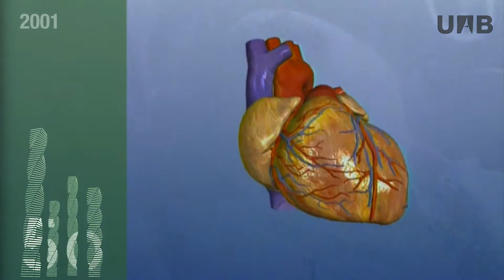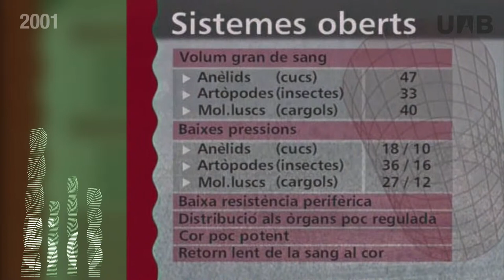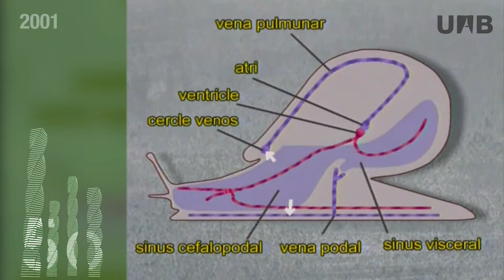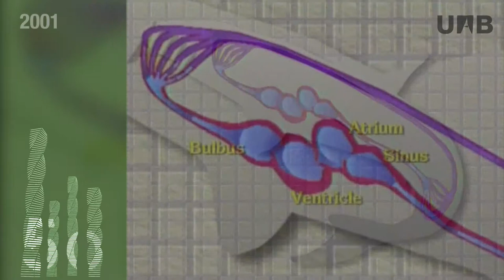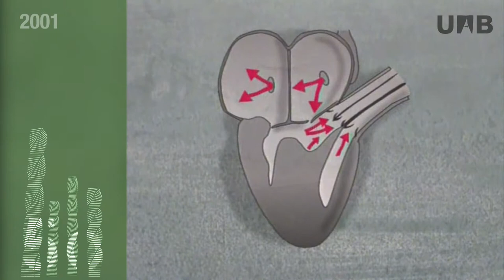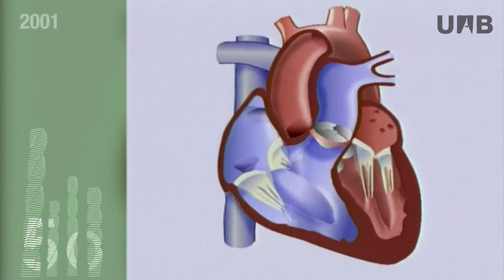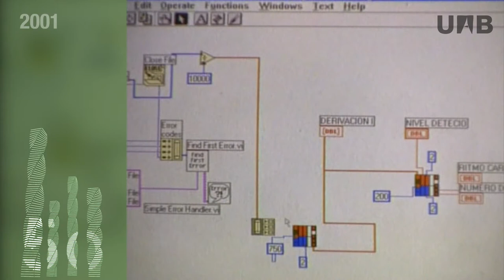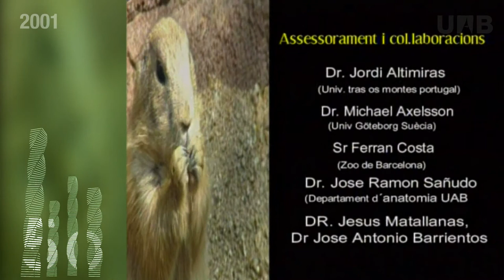Fisiologia comparada del cor dels animals (2001)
Vídeo divulgatiu que aborda l'estudi de la fisiologia del cor dels animals.